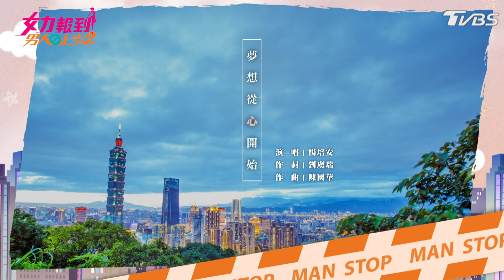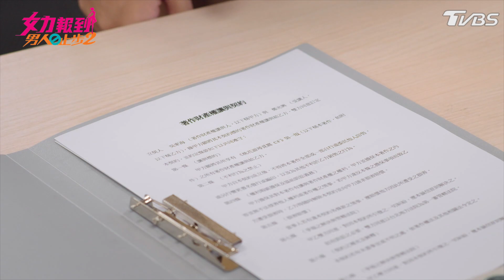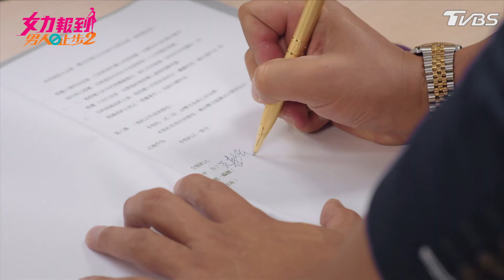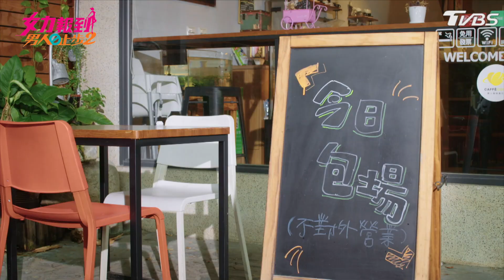女力報到第11季 男人止步2第30集│ Girl's Power S11 EP30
女力報到全新一季來囉！《男人止步2 》來囉～